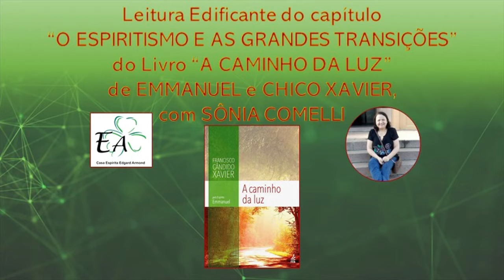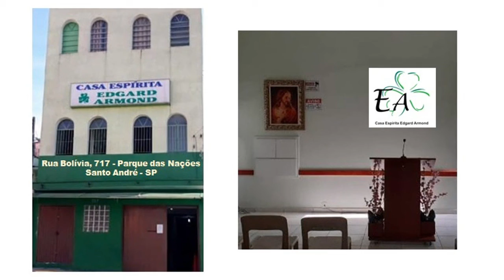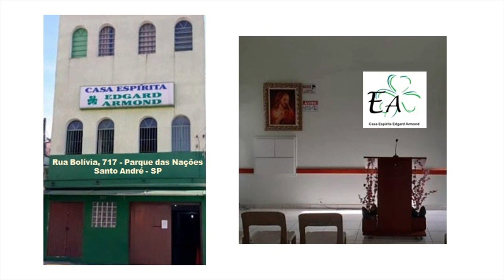O ESPIRITISMO E AS GRANDES TRANSIÇÕES - A CAMINHO DA LUZ - EMMANUEL e CHICO XAVIER (SÔNIA COMELLI)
Leitura Edificante do capítulo “O ESPIRITISMO E AS GRANDES TRANSIÇÕES” do Livro “A CAMINHO DA LUZ” de EMMANUEL e CHICO XAVIER, com SÔNIA COMELLI, voluntária da Casa Espírita Edgard Armond - CEEA, situada na Rua Bolívia, 717 - Parque das Nações - Santo André - SP.